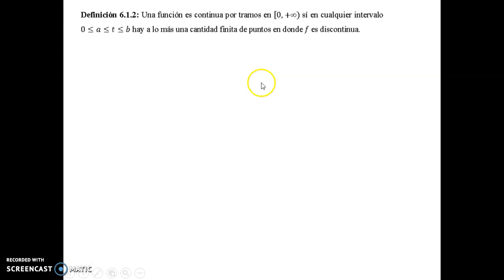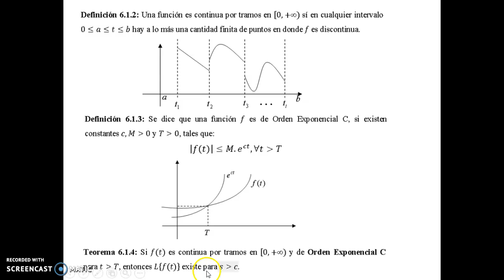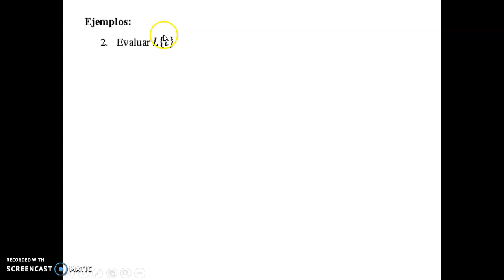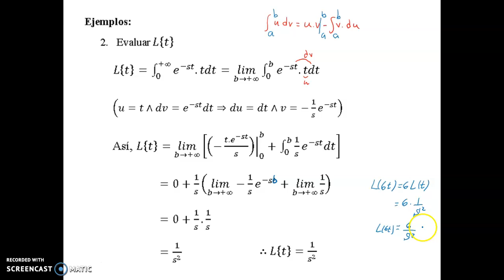Video 6.1. Transformada de Laplace. 2da parte